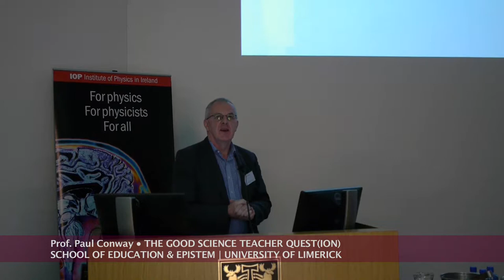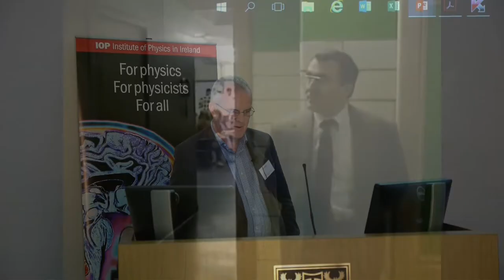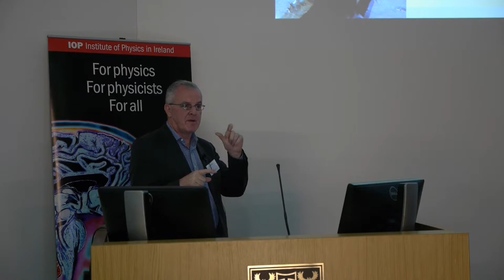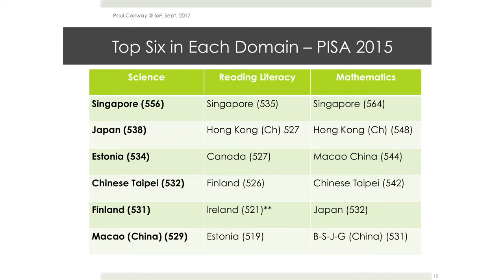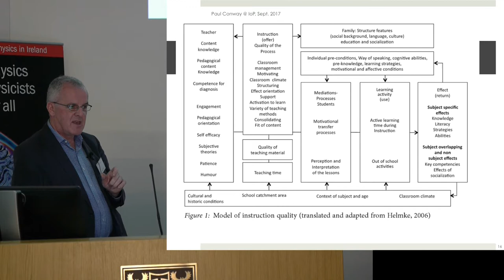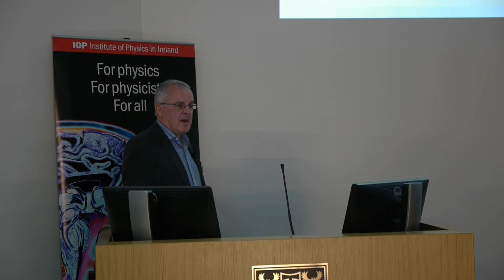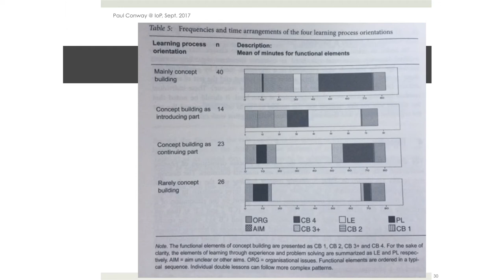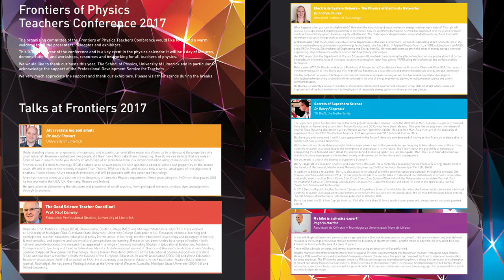THE GOOD SCIENCE TEACHER QUEST(ION) • Prof. Paul Conway | UL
Graduate of St. Patrick’s College (BEd), Drumcondra, Boston College (MEd) and Michigan State University (PhD). Have worked at: University of Michigan-Flint, Cleveland State University, University College Cork prior to UL. Research interests: learning and development, teacher education, educational policy (in two areas: e-learning; teacher education), psychology and pedagogy of literacy & mathematics, and cognitive and socio-cultural perspectives on learning. Research has been funded by a range of bodies – both national and international. His research has appeared in a range of journals including Studies in Educational Evaluation, Teachers College Record, Teaching and Teacher Education, Identity: An International journal of Theory and Research, Irish Educational Studies, Journal of Applied Developmental Psychology. He is a former President (2008–10) of the Educational Studies Association of Ireland (ESAI) and has been a member of both the Council of the European Education Research Association (2006–08) and World Education Research Association (2009–13) on behalf of ESAI. He is currently joint General Editor of Irish Educational Studies (SSCI–indexed journal, Routledge). He has been a Visiting Scholar at the University of Western Australia, Michigan State University (2000–06) and Oxford University.

FRONTIERS OF PHYSICS TEACHERS’ CONFERENCE
University of Limerick
23 September 2017
Camera : Marek Bogacki
Produced by DOCUMENTAVI MMXVII